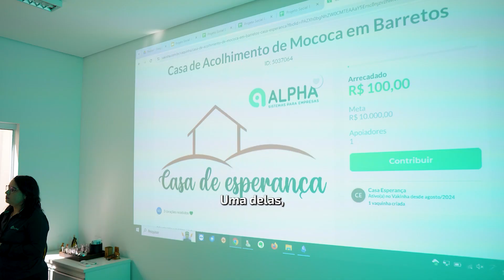Conheça os Projetos Sociais da Alpha Sistemas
Decidimos dar um passo além e contribuir, de forma efetiva, em nossa comunidade.

A equipe da Alpha Sistemas estão empenhadas e levar solidariedade e alegria, trabalhando em prol de dois projetos sociais de grande importância para a nossa cidade.

Alpha Sistemas, o braço direito do gestor!